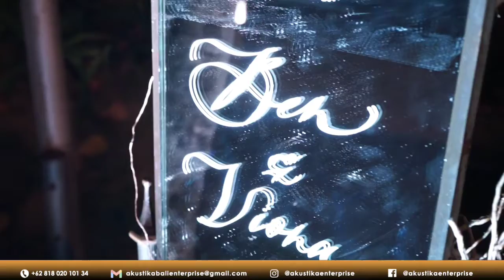Harvestmoon cover by akustika enterprise